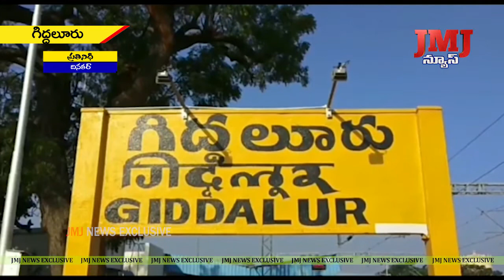గిద్దలూరు మొడంపల్లి గ్రామంలో అక్రమంగా మార్కాపురానికి తరలిస్తున్న బియ్యాం లారీని పట్టుకున్న పోలీసులు.